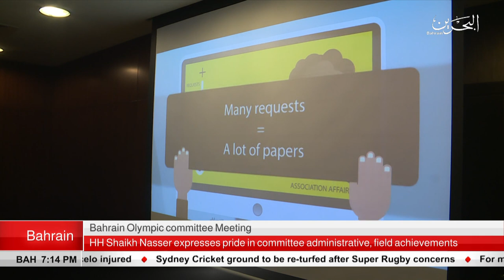BAHRAIN NEWS CENTER : ENGLISH NEWS 10-03-2019